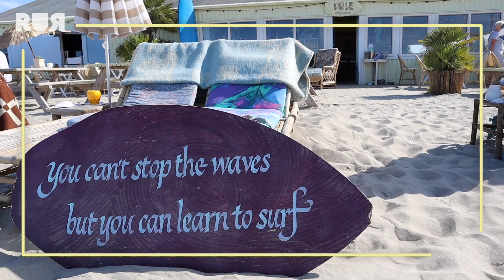DE EERSTE VEGAN STRANDTENT IN NEDERLAND | HOTSPOTTERS xNina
Het strand, lekkere vegan gerechten en goede koffie: het komt bij Pele Surf Shack allemaal samen. In deze vlog gaat Nina langs bij de allereerste vegan strandtent van Nederland! 🏖